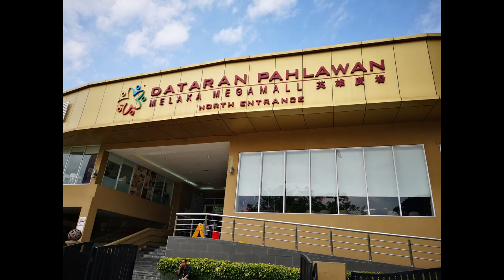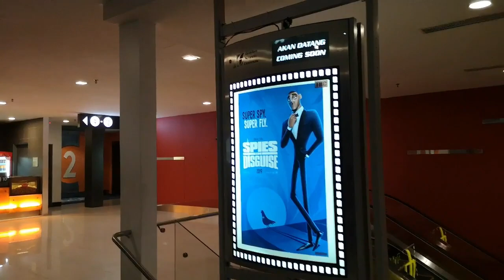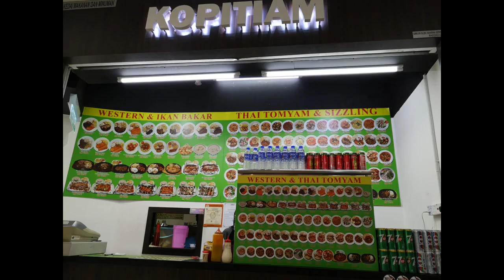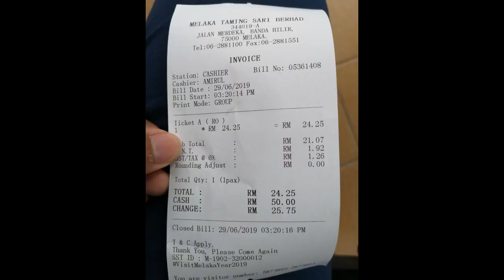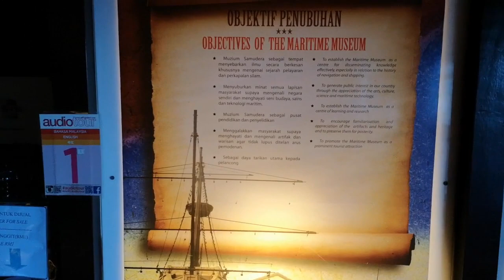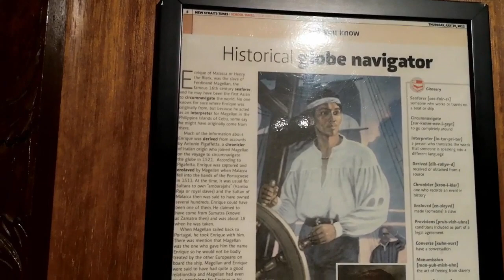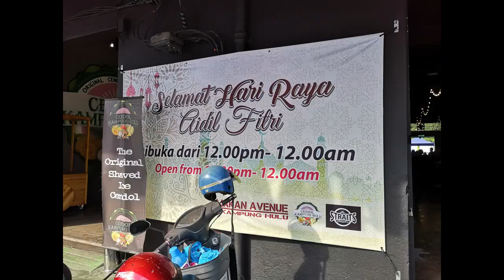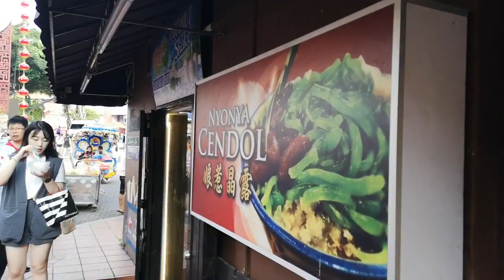Malacca, Malaysia Walking Tour Part 2